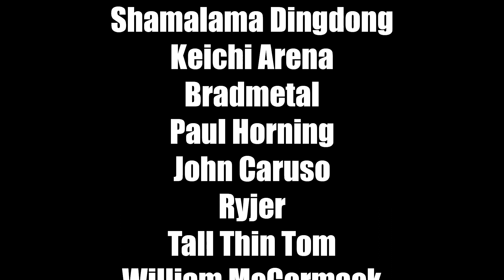BAND-MAID / Omajinai Time -US Tour 2022-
Now that we had an overall look at the US Tour, let's highlight some special moments.
The first one I want to show you is the Omajinai Time: this funny moment that's different at every show when Miku is doing her maid magic spell on all of us.

In this video, you will see a compilation of fancams from different concerts combined to make a long funny Omajinai Time with the one and only Kobato Miku.

※ Credits
Video production by @Ohrenje
Breakin' New Gate Production logo by santivill

Thank you for your fancams
@VladimirChupin   @WavePotter   @lordvorador5735  @raddofzennla @iamcrazymike @Tim Brown  @Shamalama Dingdong   @John Caruso   @Bradmetal   @Paul Horning   @Ryjer   @William McCormack   @Keichi Arena   @Tall Thin Tom    @Scott Miller